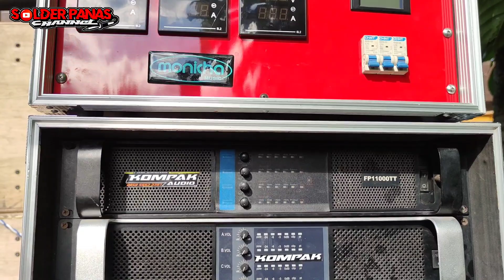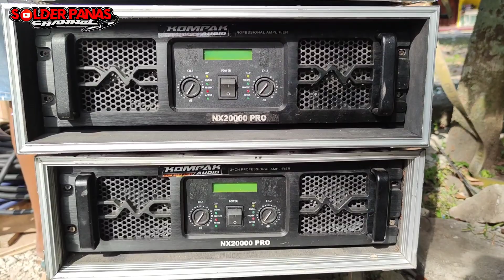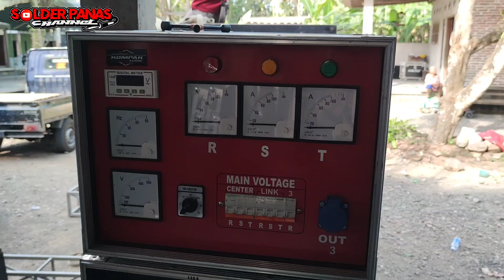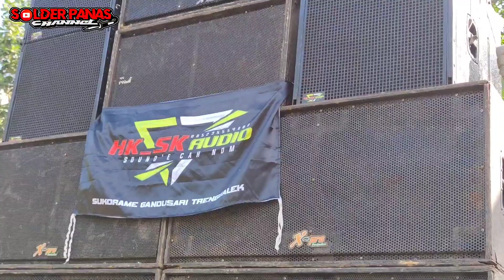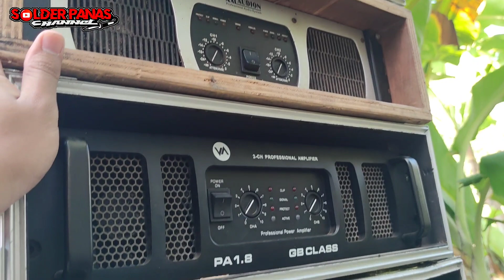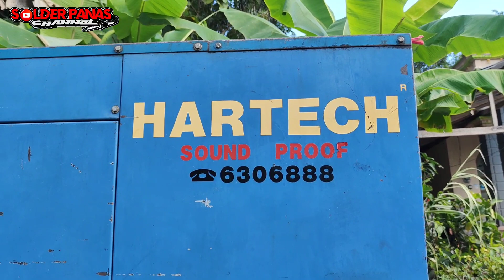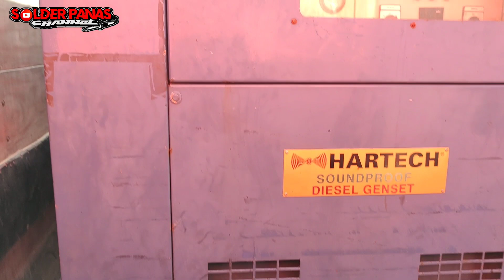INFO Loading kompak audio X hadroh ST pusat hari ini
Semoga bermanfaat